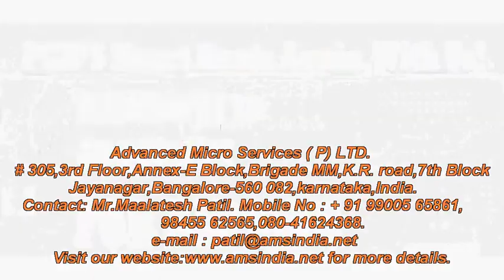Kuka KPS 600 20 ESC Power Supply Repairs @ Advanced Micro Services Pvt. Ltd,Bangalore,India